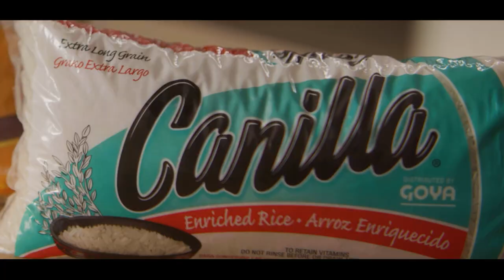Teen Challenge Puerto Rico - LosBuenosSomosMás ⚾️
Teen Challenge Puerto Rico tiene una visión y misión impactante en jóvenes que necesitan de su ayuda.

¡Teen Challenge Puerto Rico es muestra de que LosBuenosSomosMás!⚾️